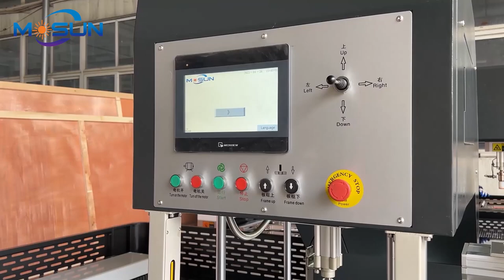MSQF-920TR Automatic Rotary Head Blanking Machine with Manipulator and Conveyor to USA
🎈Max Sheet Size:920*680mm
🎈Min Sheet Size:550*400mm
🎈Max Stripping Size:420*420mm
🎈Max Pile Height: 100mm
🎈Speed: 15-22 times/min

🎈Taking out finished products after die cutting process,for waste stripping.
🎈Applied for many die cutted products such as labels, hang tags, business cards, gift boxes, food boxes, paper cups and other die cutting products in paper or plastic or PU leather.
🎈Rotary head of stripping to take out the opposite direction die cutting products easily .
🎈Automatically taking out product with manipulator arm and stack product onto delivery belt.
🎈PLC controlled with smart & easy operation.
🎈Automatic lubrication system for machine better maintenance.
🎈Different shapes can be custom-made as customer requirement.